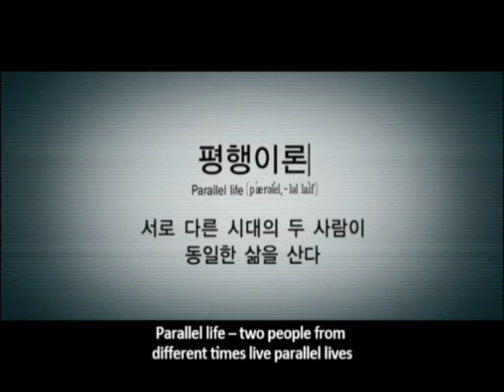PARALLEL LIFE Official Int'l Main Trailer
Director: KWON Ho-young
Genre: Thriller, Action, Fantasy
Cast: JI Jin-hee, LEE Jong-hyeuk, YOON Se-ah, HA Jung-woo